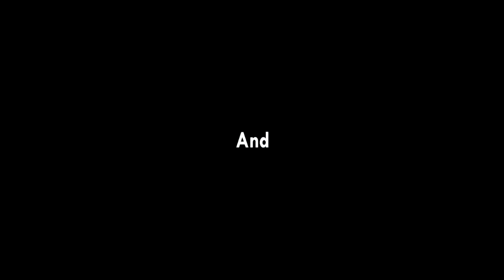Arkan e Hajj ka Bayan || Shaikh Mohammad Muadh Abu Quhafah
by
One Path Solutions